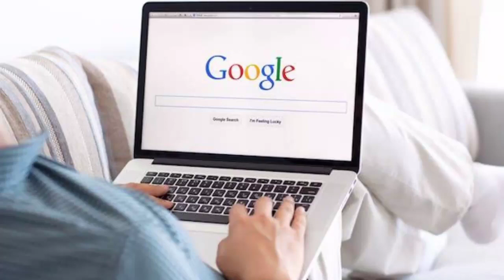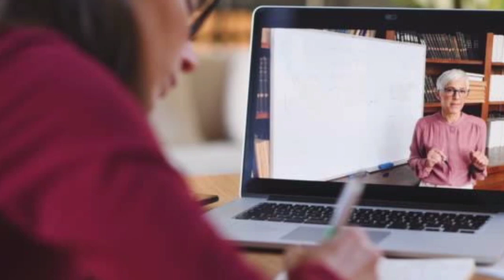Most Asked Questions On Google || Pakistani ladies ||Intresting Question!